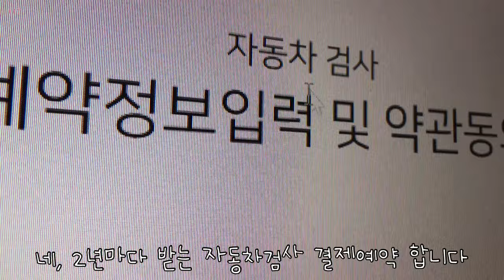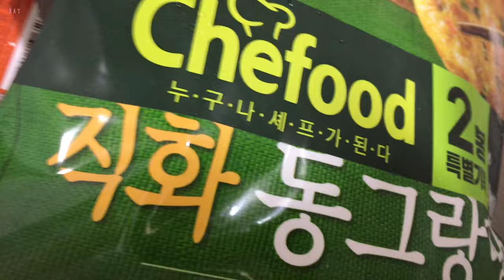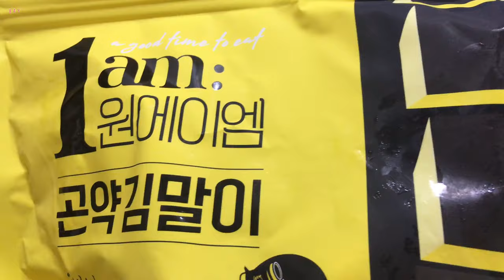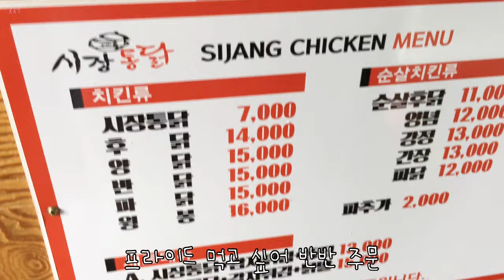백신 예약 1am 뱅뱅 폴햄 떠먹는피자 콩나물무침 코다노치즈